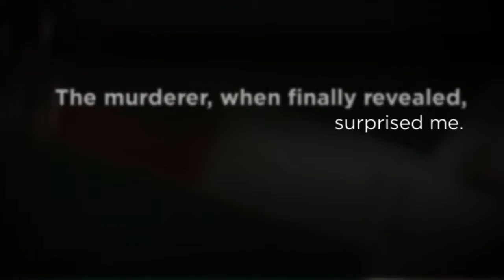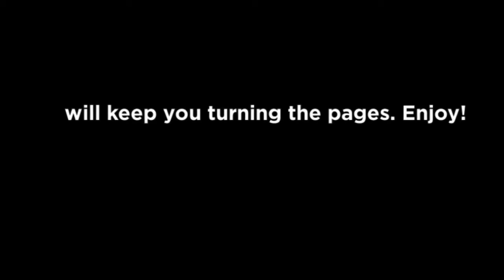ILLUSION OF DEATH video